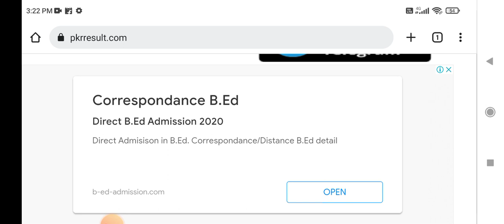Upsssc Anm Result Latest News Today | upsssc anm result 2022 | upsssc anm cutoff 2022